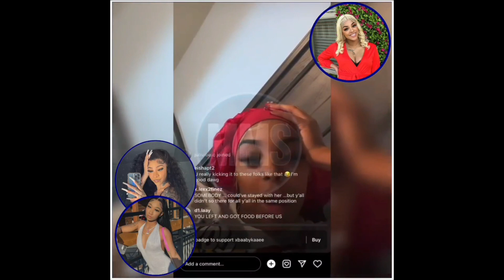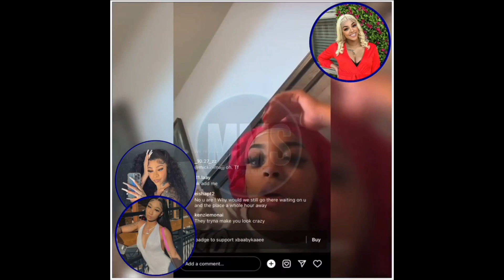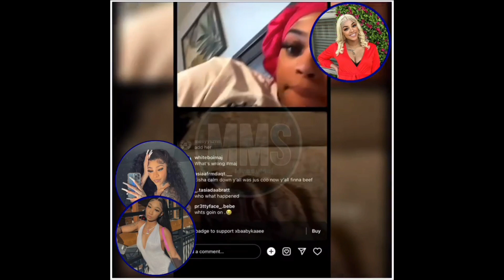Kae @baabykaaee Said She Don't Feeling Is Friend Lay and @therealeisha1 🍵🥵 + Messy